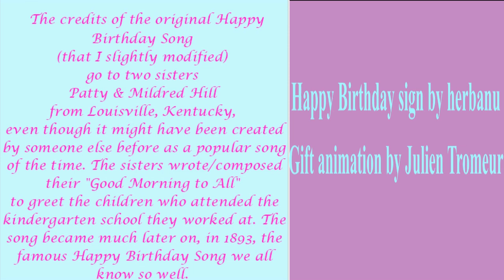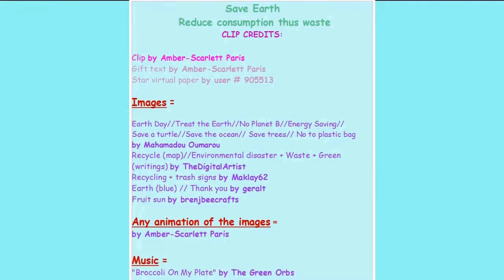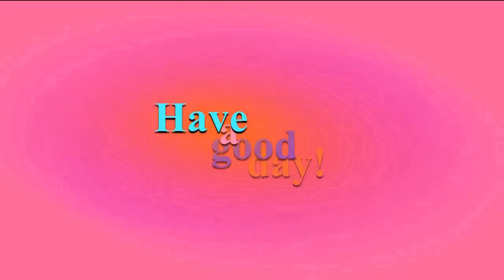2 VIDEOS (BIRTHDAY + BONUS) 🎂 HAPPY BIRTHDAY Dr. RODRIGUEZ 🎈 (French Parisian Accent)